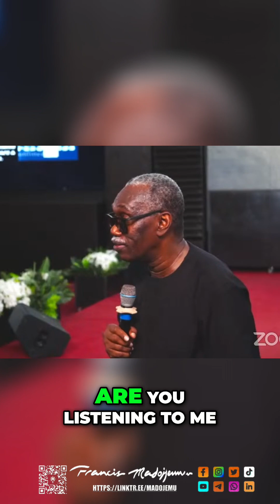From Bison to Oil: The Unseen Evolution of Resources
Discover the untold story of how land transformed from an overlooked resource to a valuable commodity, and the surprising journey from buffalo hunting to the rise of oil. Uncover the impact of technology and its role in shaping our understanding of resources.